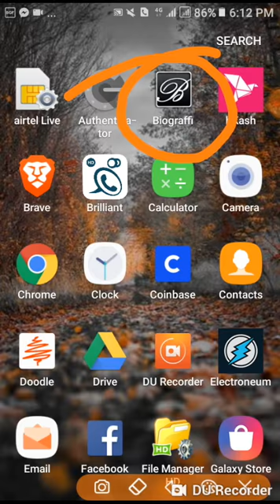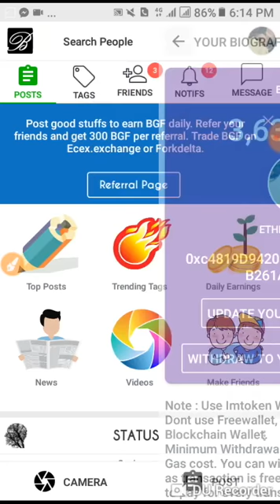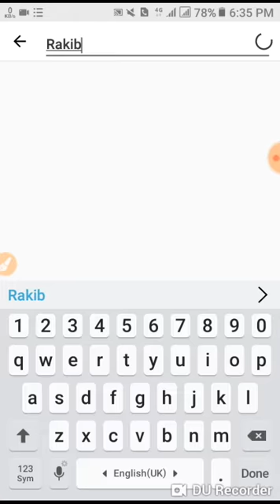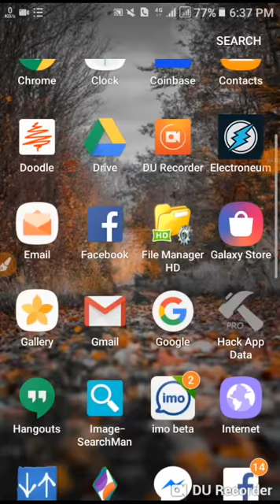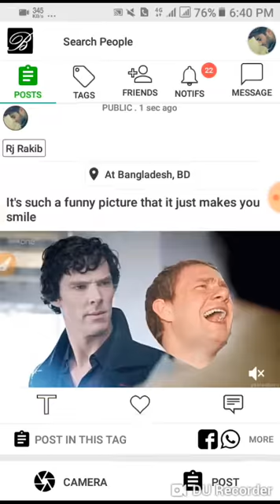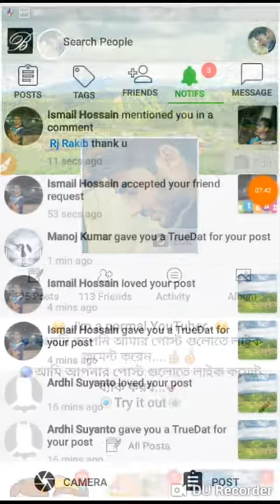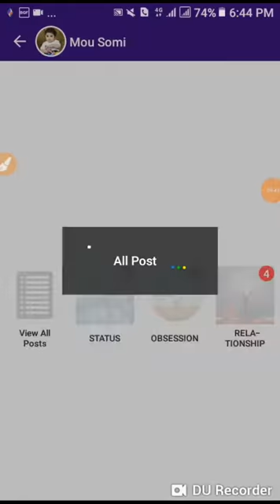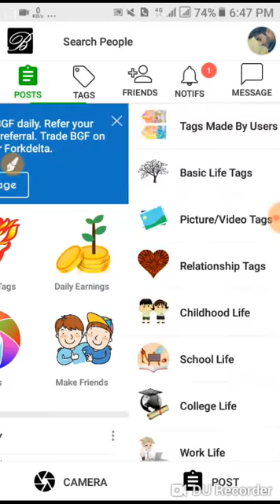BGF সেল কিভাবে করবেন || রিওয়ার্ড বেশি কিভাবে পাবেন || দ্বিগুন ইনকাম পদ্ধতি